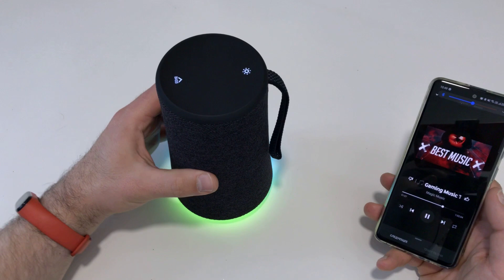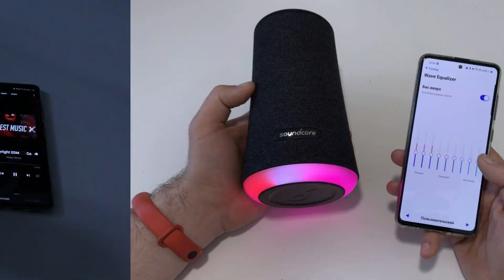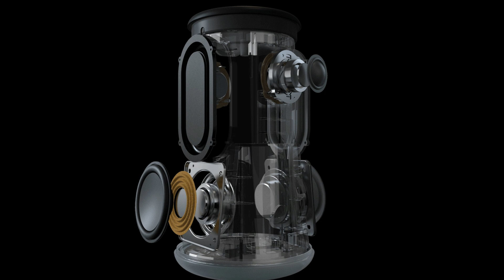Обзор колонки Soundcore Flare+ 👍 КАЧАЕТ КАК НАДО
Обзор bluetooth-колонки Soundcore Flare+. Топовый звук недорого!